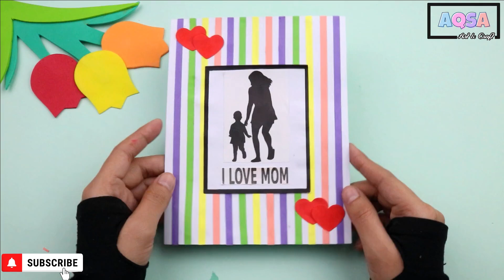DIY Mother's Day card / Mother's Day card making / handmade card for Mom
diy mothers day greeting cards / beautiful cards for mothers day handmade / mothers day card making ideas / how to make greeting card for mothers day / diy mothers day card .